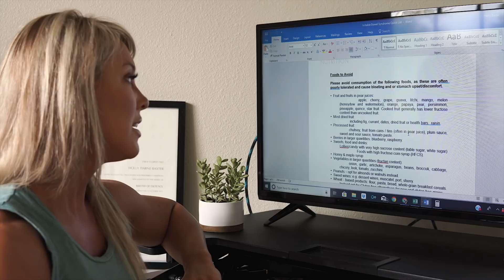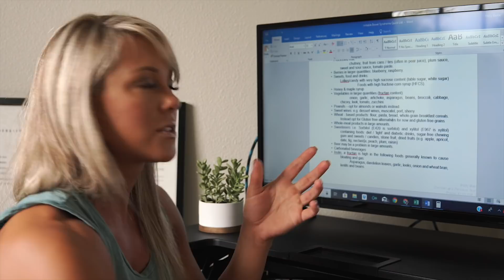FODMAPs Decoded: Transform Your Diet to Alleviate GI Woes, Reduce Bloating and Boost Well-being! 🍏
Hey everyone! In this video, I'm addressing the common issue of GI discomfort and abdominal problems, especially in the context of dieting. I want to help you understand and tackle these issues by discussing foods to avoid to reduce bloating. We'll delve into the world of FODMAPs, which stands for Fermentable Oligosaccharides, Disaccharides, Monosaccharides, and Polyols – irritant molecules that can cause symptoms.

We explore specific foods that are known triggers for GI distress, including certain fruits and fruit juices like pears and apples, high-fructose concentrated dried fruits, and vegetables such as onion and garlic. Additionally, peanuts, alcohol, caffeine, and artificial sweeteners found in products like protein bars and carbonated drinks are identified as potential contributors to bloating.

I recommend a proactive approach of eliminating these foods and gradually reintroducing them one at a time to understand your personal triggers and tolerance levels. This process is crucial, especially in situations like contest prep or reverse dieting, where dietary changes can have a significant impact.

As someone with a background in gastroenterology and personal experience with celiac disease and various GI conditions, I'm here to share insights and help you achieve symptom relief. We can also address these in our Let's work together to help you feel better!

M.S. Dietetics